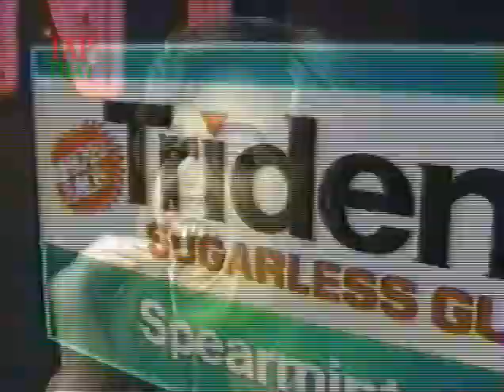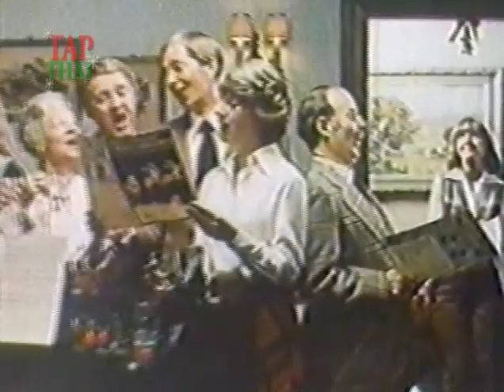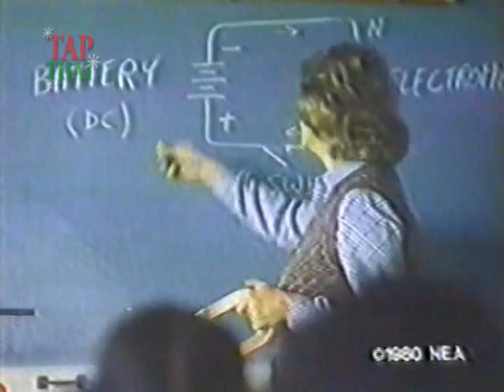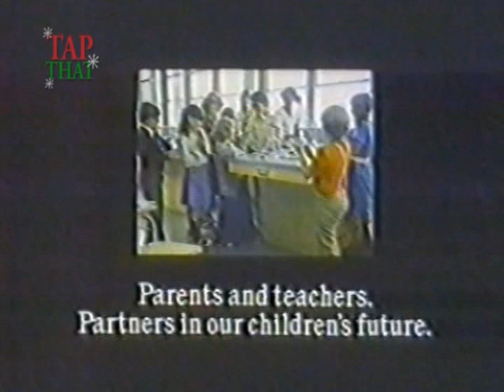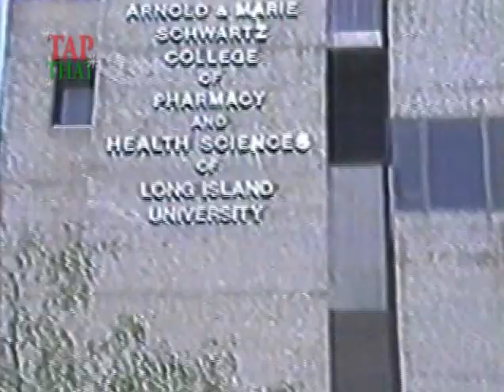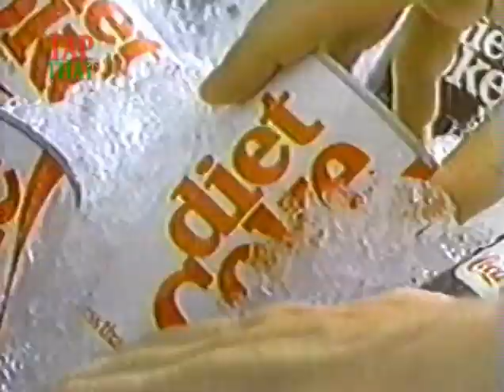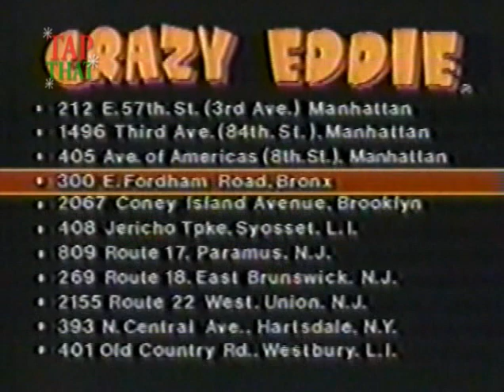TRI-STATE XMAS MEGA BREAK (PT. 1)